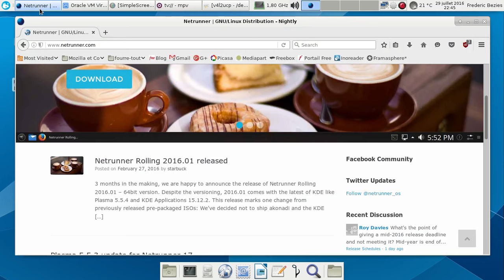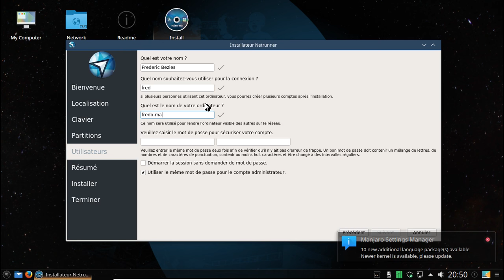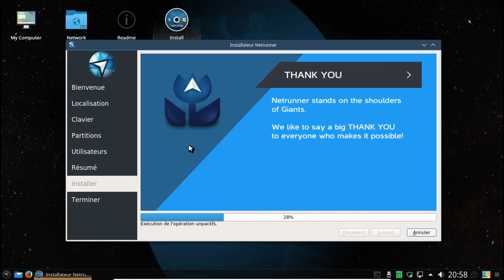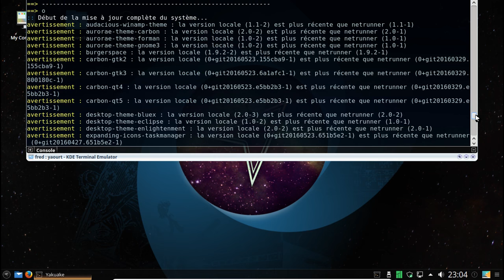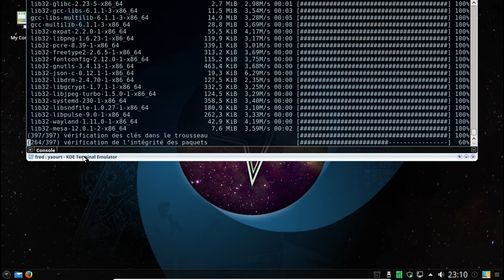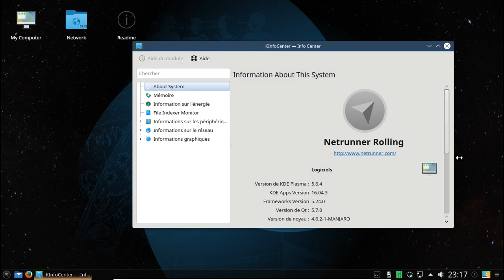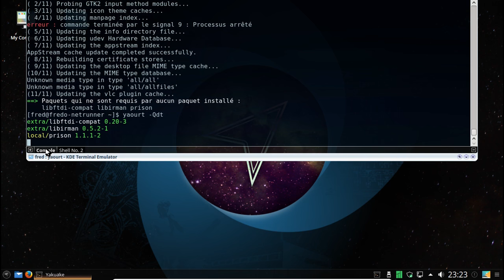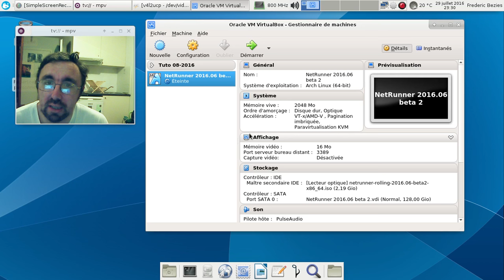NetRunner Rolling 2016.06 beta 2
Une distribution qui reprend les bases de la Manjaro Linux KDE... À sa sauce.

À la copie, ne faudrait-il pas préférer l'original ?